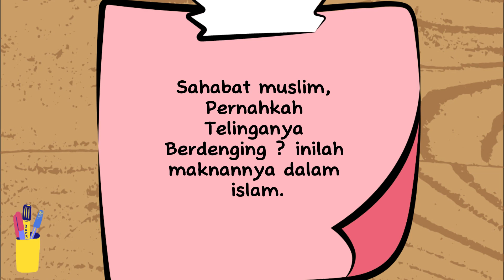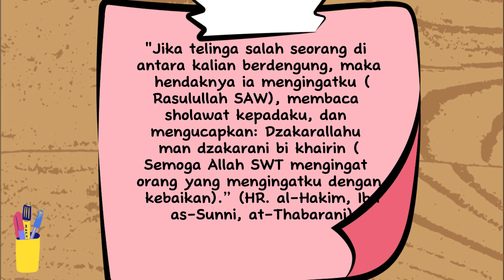Telinga Anda Berdenging ? Ini Maknanya Dalam Islam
Telinga Berdenging Ini Maknanya Dalam Islam

Telinga berdengung diartikan jika Rasulullah memanggil nama orang tersebut. Karena inilah, orang yang sedang mengalami telinga berdengung dianjurkan untuk menyerukan Shalawat atau mengingat Rasulullah SAW.
Dijelaskan dalam hadis, bahwa Imam Al Munawi berkata:
"Sesungguhnya telinga itu berdengung hanya ketika datang berita baik ke ruh, bahwa Rasulullah SAW telah menyebutkan orang (pemilik telinga yang berdengung) tersebut dengan kebaikan di al-Mala’ al-A’la (majlis tertinggi) di alam ruh." (‘Ali al-‘Azizi dalam kitab as-Siraj al-Munir).
"Jika telinga salah seorang di antara kalian berdengung, maka hendaknya ia mengingatku (Rasulullah SAW), membaca sholawat kepadaku, dan mengucapkan: Dzakarallahu man dzakarani bi khairin (Semoga Allah SWT mengingat orang yang mengingatku dengan kebaikan).” (HR. al-Hakim, Ibn as-Sunni, at-Thabarani)
Namun demikian, masih banyak yang menganggap bahwa telinga yang berdengung merupakan suatu pertanda. Terutama telinga sebelah kanan, adalah pertanda ia akan mendapatkan rezeki.
Tak jarang, orang yang menganggap bahwa hal ini menandakan bahwa ia sedang dibicarakan oleh orang lain.